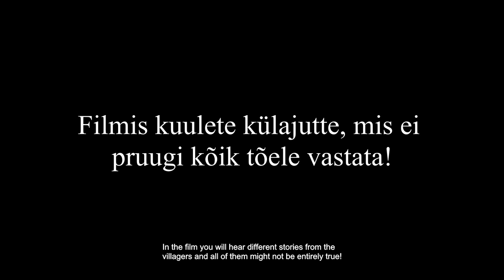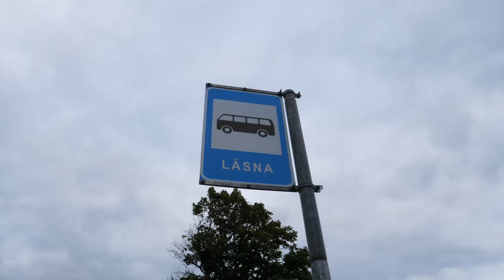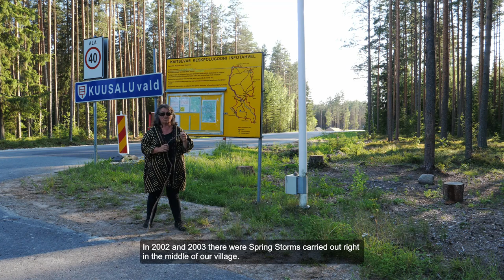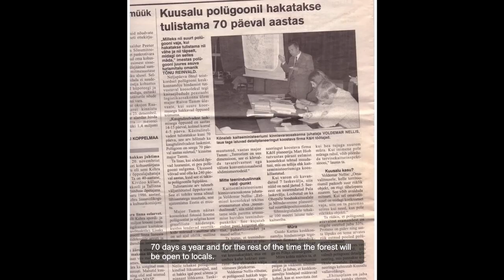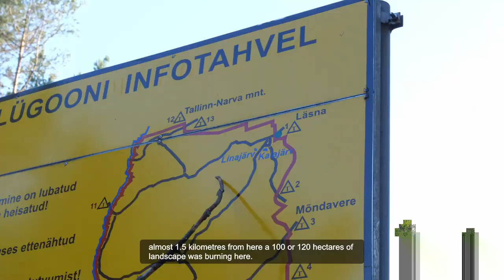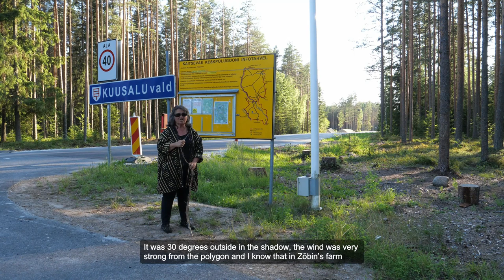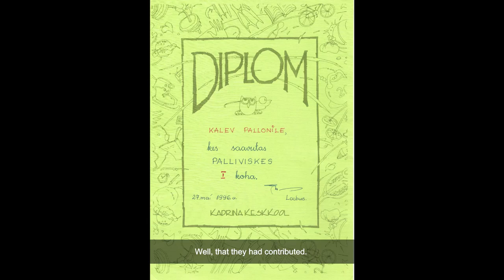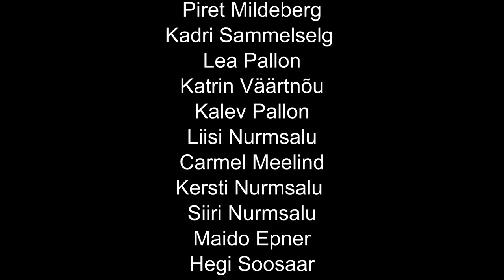Küla, kus asus linn / A village where was a town | Documentary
"Küla, kus asus linn" räägib loo ühest väikesest Eestimaa külast. Filmis osalevad lihtsad külainimesed, kes räägivad huvitavaid lugusid nii praegusest ajast kui ka minevikust.

Tunnusmuusika
Vecento - Home